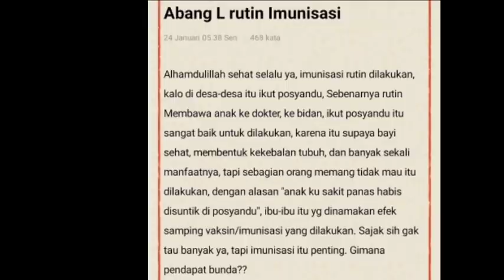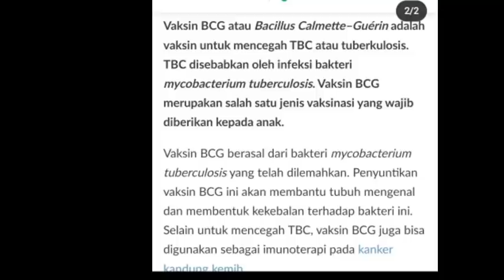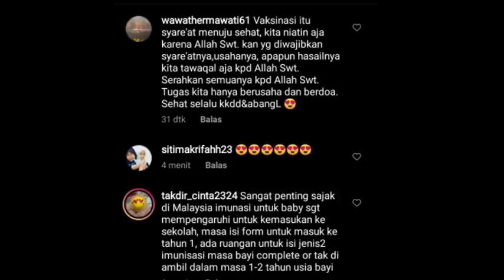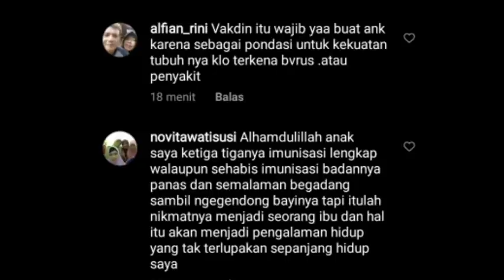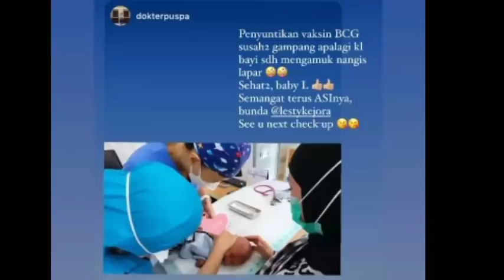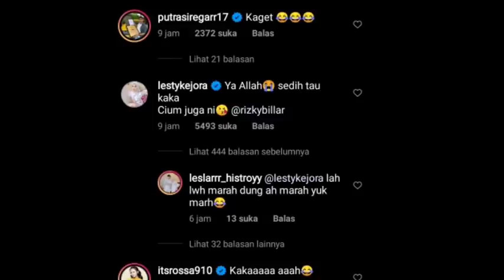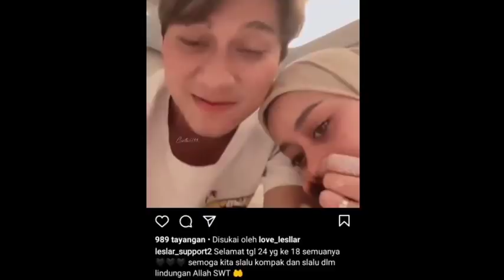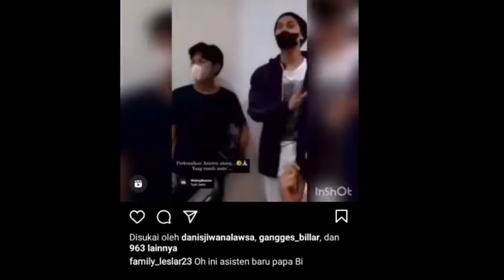HAPPY MONTSARRY LESLAR KE 18 MENDADAK GILANG DIRGA TULIS KOMENTAR INI DI FEEDNYA RIZKY BILLAR